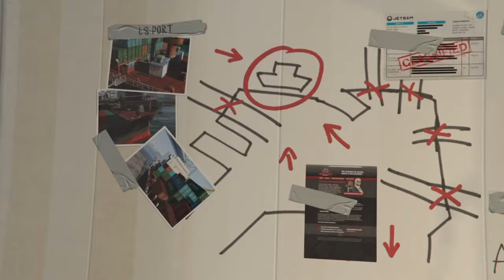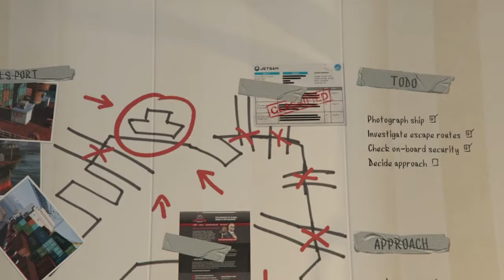(SINNER'S PS4) GTA 5 S1 E10 F.I.B & by the book